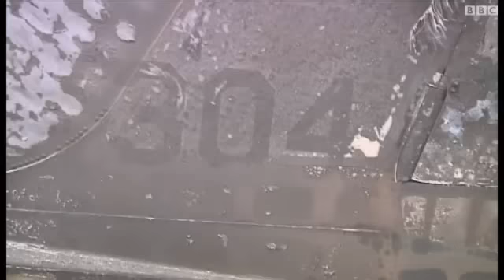فيديو: تواصل القتال والعمليات الجوية في ليبيا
أفادت أنباء بأن ما لا يقل عن عشرة أشخاص قتلوا في قصف جوي استهدف مدينة زنتان الواقعة غربي ليبيا.